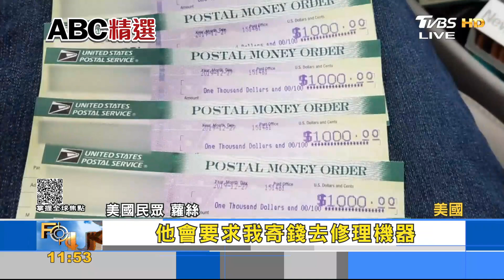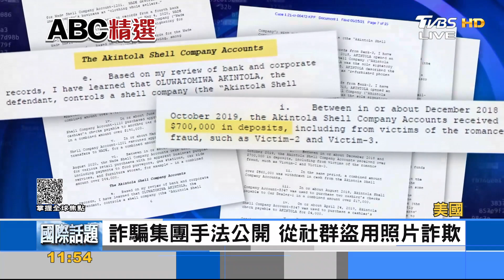盜用男模照片 美國愛情騙子找單身女性下手｜FOCUS午間新聞 20230111@tvbsfocus